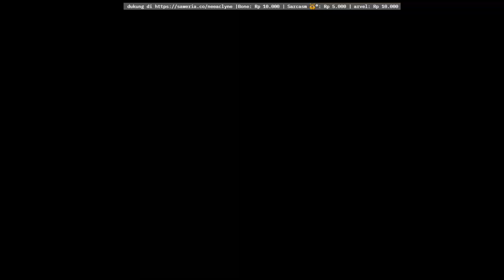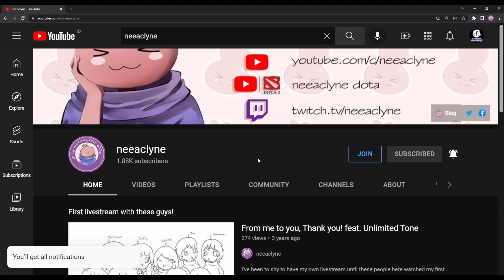Harvest Moon The Winds of Anthos - Free chicken and animal barn care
neeaclyne